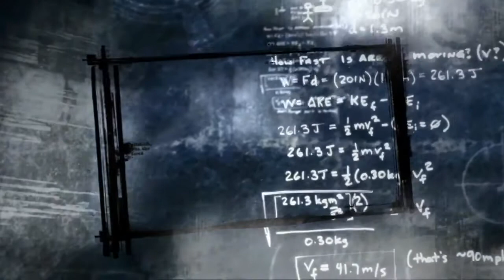جوهرة العرائش = رجاء بوغازطنجة 3 = 0